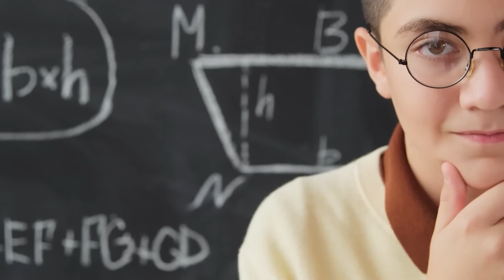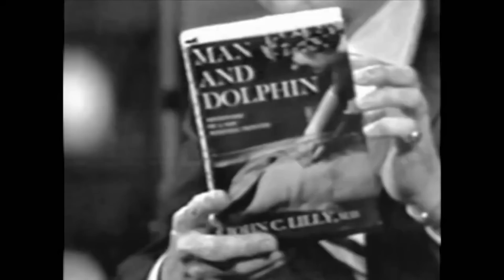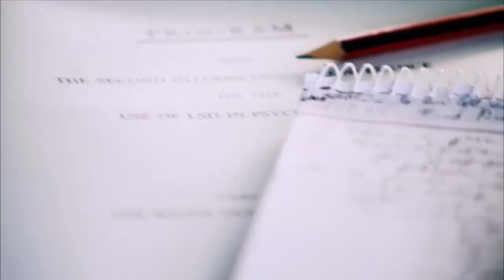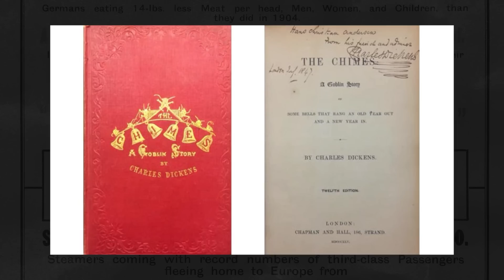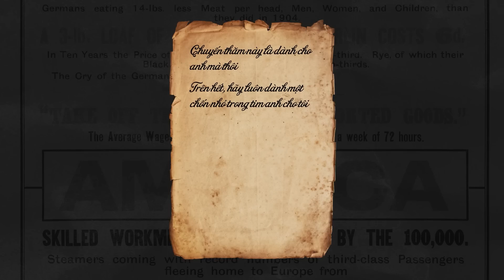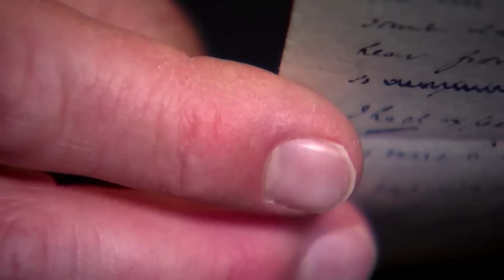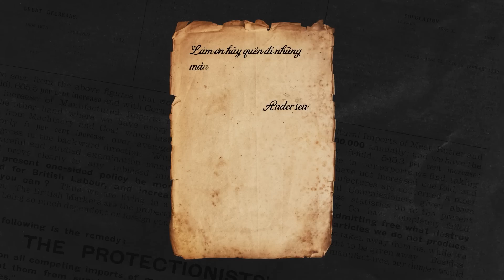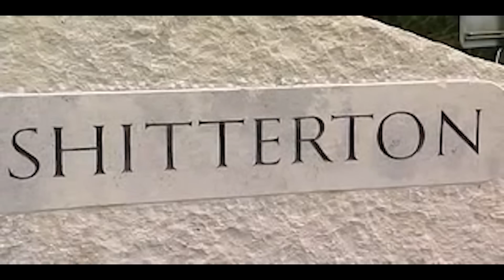#07 BỔ NÃO: Tình Vài Đêm Giữa Người Và Cá Heo & Cuộc Chia Tay Của Hai Nhà Văn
Script: Anh Duy
Editor: Lê Khôi
Voice: Anh Duy